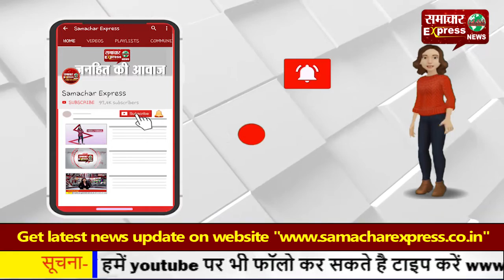पानीपत में सीएम का गणतंत्र दिवस पर ध्वजारोहण का कार्यक्रम रदद